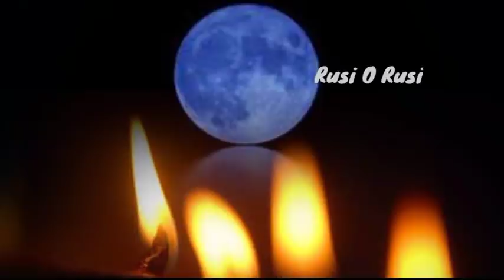சத்திய நாராயண பூஜை கதை மற்றும் வழிபாடு முறை | Sathya Narayana Pooja Story & Worship Method in Tamil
இந்த வீடியோவில் வேண்டியதை வேண்டியவாறே நிறைவேற்றி தரும் சத்திய நாராயண பூஜை கதை மற்றும் வழிபாடு முறை பற்றி விரிவாக கூறியுள்ளேன். நீங்களூம் பார்த்து பயன் பெறுமாறு கேட்டு கொள்கிறேன்.

சத்திய நாராயணர் பூஜை அஸ்டோத்திரம் :

ஓம் ஸத்ய தேவாய நமஹ
ஓம் ஸத்யாத்மனே நமஹ
ஓம் ஸத்ய பூதாய நமஹ
ஓம் ஸத்ய புருஷாய நமஹ
ஓம் ஸத்ய நாதாய நமஹ
ஓம் ஸத்ய ஸாக்ஷிணே நமஹ
ஓம் ஸத்ய யோகாய நமஹ
ஓம் ஸத்ய ஜ்ஞானாய நமஹ
ஓம் ஸத்யஜ்ஞானப்ரியாய நமஹ
ஓம் ஸத்யநிதயே நமஹ
ஓம் ஸத்ய ஸம்பவாய நமஹ
ஓம் ஸத்ய ப்ரபவே நமஹ
ஓம் ஸத்யேஸ்வராய நமஹ
ஓம் ஸத்ய காமினே நமஹ
ஓம் ஸத்ய பவித்ராய நமஹ
ஓம் ஸத்ய மங்களாய நமஹ
ஓம் ஸத்ய கல்பாய நமஹ
ஓம் ஸத்ய ப்ரஜாபதயே நமஹ
ஓம் ஸத்ய விக்ரமாய நமஹ
ஓம் ஸத்ய ஸித்தாய நமஹ
ஓம் ஸத்ய அச்யுதாய நமஹ
ஓம் ஸத்ய வீராய நமஹ
ஓம் ஸத்ய போகாய நமஹ
ஓம் ஸத்ய தர்மாய நமஹ
ஓம் ஸத்ய க்ரஜாய நமஹ
ஓம் ஸத்ய ஸந்துஷ்டாய நமஹ
ஓம் ஸத்ய வராஹாய நமஹ
ஓம் ஸத்ய பாராயணாய நமஹ
ஓம் ஸத்ய பூர்ணாய நமஹ
ஓம் ஸத்ய ஒளஷதாய நமஹ
ஓம் ஸத்ய சாஸ்வதாய நமஹ
ஓம் ஸத்ய ப்ரவர்தனாய நமஹ
ஓம் ஸத்ய விபவே நமஹ
ஓம் ஸத்ய ஜேஷ்டாய நமஹ
ஓம் ஸத்ய ஸ்ரேஷ்டாய நமஹ
ஓம் ஸத்ய விக்ரமினே நமஹ
ஓம் ஸத்ய தன்வினே நமஹ
ஓம் ஸத்ய மேதாய நமஹ
ஓம் ஸத்ய தீராய நமஹ
ஓம் ஸத்ய க்ரதுவே நமஹ
ஓம் ஸத்ய ஸுசாய நமஹ
ஓம் ஸத்ய கலாய நமஹ
ஓம் ஸத்ய வத்ஸலாய நமஹ
ஓம் ஸத்ய வாஸவே நமஹ
ஓம் ஸத்ய மோகாய நமஹ
ஓம் ஸத்ய ருத்ராய நமஹ
ஓம் ஸத்ய ப்ரும்ஹணே நமஹ
ஓம் ஸத்ய அம்ருதாய நமஹ
ஓம் ஸத்ய வேதாங்காய நமஹ
ஓம் ஸத்ய சதுராத்மனே நமஹ
ஓம் ஸத்ய போக்த்ரே நமஹ
ஓம் ஸத்ய அர்சிதாய நமஹ
ஓம் ஸத்யேந்திராய நமஹ
ஓம் ஸத்ய ஸங்காய நமஹ
ஓம் ஸத்ய ஸ்வர்காய நமஹ
ஓம் ஸத்ய நியமாய நமஹ
ஓம் ஸத்ய வேதாய நமஹ
ஓம் ஸத்யவேத்யாய நமஹ
ஓம் ஸத்ய பீயூஷாய நமஹ
ஓம் ஸத்ய மாயாய நமஹ
ஓம் ஸத்ய மோஹாய நமஹ
ஓம் ஸத்ய ஸுரநந்தாய நமஹ
ஓம் ஸத்ய ஸாகராய நமஹ
ஓம் ஸத்ய தபஸே நமஹ
ஓம் ஸத்ய ஸிம்ஹாய நமஹ
ஓம் ஸத்ய ம்ருகாய நமஹ
ஓம் ஸத்ய லோக பாலகாய நமஹ
ஓம் ஸத்ய ஸ்திராய நமஹ
ஓம் ஸத்யௌஷதாய நமஹ
ஓம் ஸத்ய திக்பாலகாய நமஹ
ஓம் ஸத்ய தனுர்தராய நமஹ
ஓம் ஸத்ய புஜாய நமஹ
ஓம் ஸத்ய வாக்யாய நமஹ
ஓம் ஸத்ய குரவே நமஹ
ஓம் ஸத்ய ந்யாயாய நமஹ
ஓம் ஸத்ய ஸம்விருதாய நமஹ
ஓம் ஸத்ய ஸம்ப்ரதாய நமஹ
ஓம் ஸத்ய வஹ்னயே நமஹ
ஓம் ஸத்ய வாயவே நமஹ
ஓம் ஸத்ய சிக்ஷராய நமஹ
ஓம் ஸத்யானந்தாய நமஹ
ஓம் ஸத்ய நீரஜாய நமஹ
ஓம் ஸத்ய ஸ்ரீபாதாய நமஹ
ஓம் ஸத்ய குஹ்யாய நமஹ
ஓம் ஸத்யோதராய நமஹ
ஓம் ஸத்ய ஹ்ருதயாய நமஹ
ஓம் ஸத்ய கமலாய நமஹ
ஓம் ஸத்ய நாலாய நமஹ
ஓம் ஸத்ய ஹஸ்தாய நமஹ
ஓம் ஸத்ய பாஹவே நமஹ
ஓம் ஸத்ய ஜிஹ்வாய நமஹ
ஓம் ஸத்ய முக்காய நமஹ
ஓம் ஸத்ய தம்ஷ்டராய நமஹ
ஓம் ஸத்ய நாஸிகாய நமஹ
ஓம் ஸத்ய ஸ்ரோத்ரே நமஹ
ஓம் ஸத்ய சக்ஷுஷே நமஹ
ஓம் ஸத்ய ஸிரஸே நமஹ
ஓம் ஸத்ய மகுடாய நமஹ
ஓம் ஸத்யாம்பராய நமஹ
ஓம் ஸத்ய ஆபரணாய நமஹ
ஓம் ஸத்ய ஆயுதாய நமஹ
ஓம் ஸத்ய ஸ்ரீவல்லபாய நமஹ
ஓம் ஸத்ய குப்தாய நமஹ
ஓம் ஸத்ய த்ருதாய நமஹ
ஓம் ஸத்யபாமா ரதாய நமஹ
ஓம் ஸத்ய கரஹரூபிணே நமஹ
ஓம் ஸத்ய நாராயணஸ்வாமி தேவதாப்யோ நமோ நமஹ!